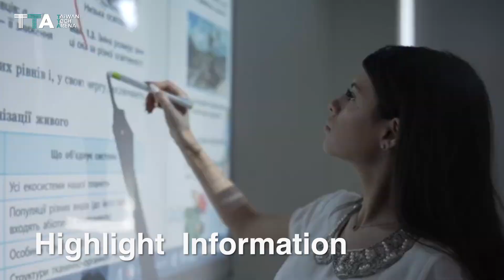Camtouch – an interactive tool for gaming-based learning.